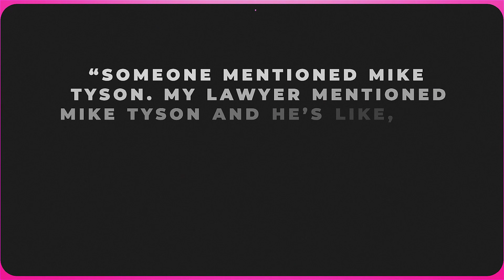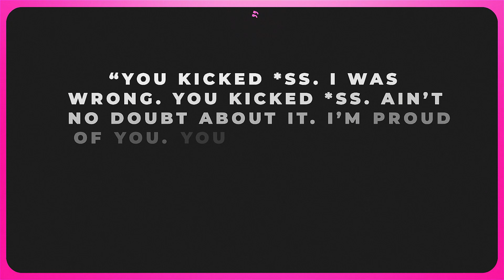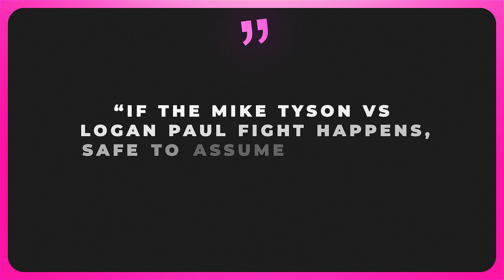Mike Tyson REACTED To Logan Paul Calling Him Out!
The Paul brothers are always so cheeky and sassy, so there’s no wonder that in their latest podcast they decided to call out some high-profile boxers and champs, including Mike Tyson.

However, the things went kind of unpredicted, as Mike Tyson’s reaction was… interesting.